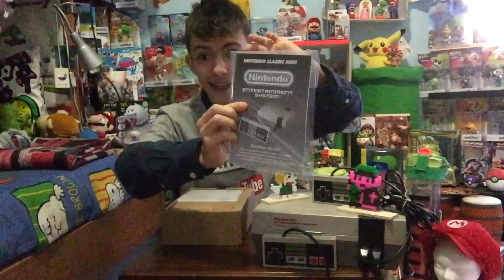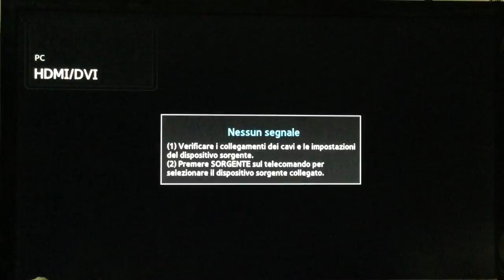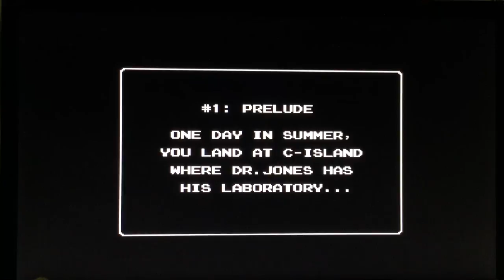apertura nes mini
Si apre una consol che n ehi anni a fatto storia